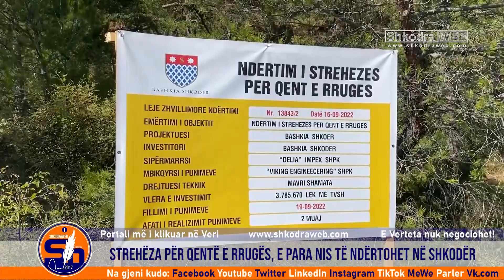ShkodraWeb | Strehëzat për qentë e rrugës, e para në vend me fonde publike ndërtohet në Shkodër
PËR MË SHUMË KLIKONI LINKUN:

Ka nisur puna për ndërtimin e strehëzës për qentë e rrugës. Investimi i bashkisë Shkodër që kap vlerën e mbi 3.7 milion lekëve parashikohet të jetë gati brenda 2 muajsh, duke i dhënë kështu zgjidhje problematikës së prezencës së këtyre kafshëve në rrugët e qytetit.

Fillimin e punimeve e ndoqi nga afër vetë kryetari i bashkisë Bardh Spahia, i cili u njoh me detajet e këtij projekti modern, që për herë të parë zbatohet nga një bashki në Shqipëri.